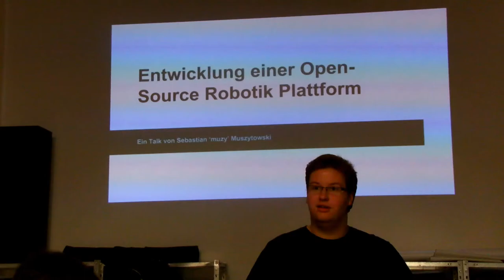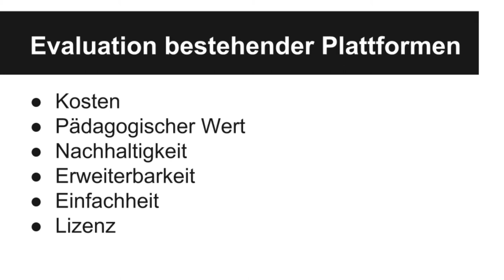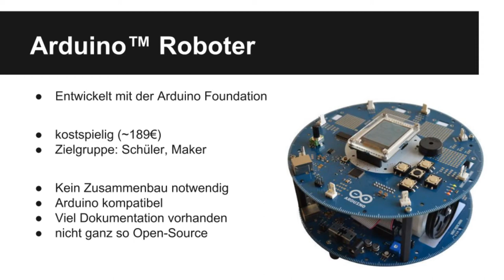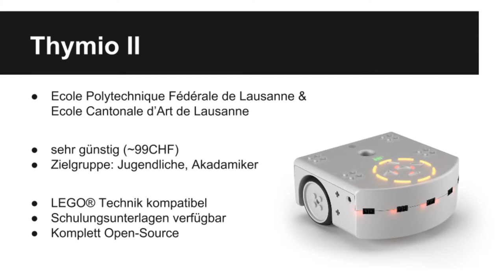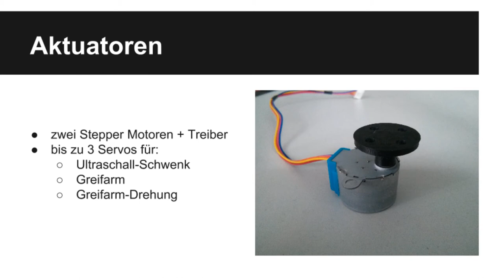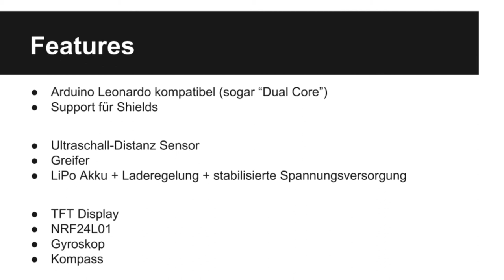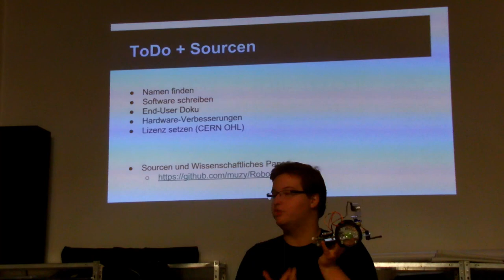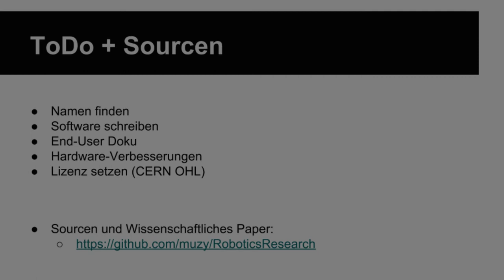Robotik Lernplattform von muzy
In diesem Vortrag erklärt muzy die von ihm entwickelte Robotik Plattform.